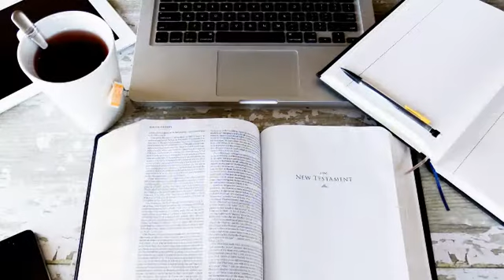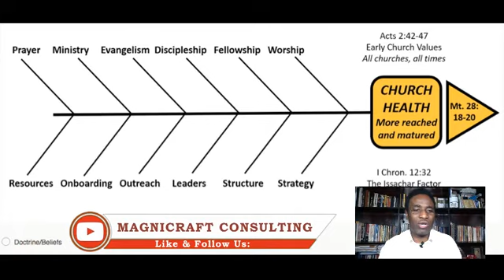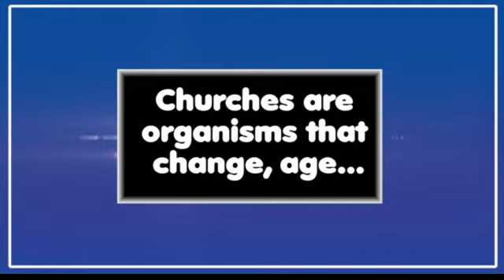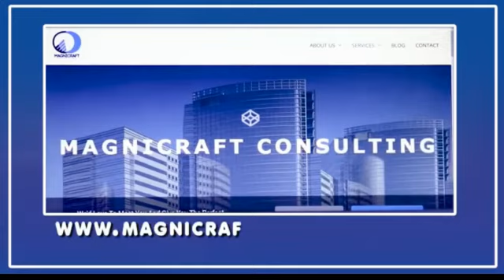Major Issues Church Leaders Need To Address Today Part 4 of 4 | Niyi Dunmade | MondayMorningMatters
Major Issues Church Leaders Need To Address Today Part 4 of 4 | Niyi Dunmade | Monday Morning Matters We shall look at the balance between leadership and management that helps your church move forward! Monday Morning Matters Niyi Dunmade Certified Church Consultant Magnicraft Consulting Welcome everyone to this live broadcast and thank you for hooking up with Monday Morning Matters. We are so glad you are part of this Broadcast.